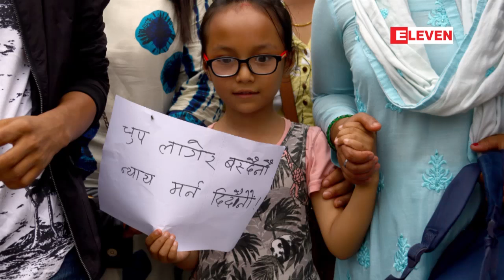ၾသဂုတ္လ ၂၆ ရက္ေန႔ ညပိုင္းသတင္း အစီအစဥ္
■ ျငိမ္းခ်မ္းေရးညီလာခံေလးႀကိမ္မွ အားနည္းခ်က္၊ အားသာခ်က္မ်ားအေပၚ ရခိုင္ျပည္လြတ္ေျမာက္ေရးပါတီ (ALP) မွ ေျခာက္ရက္ၾကာ သံုးသပ္မႈျပဳလုပ္

■ ဖားကန္႔ ၊ လံုးခင္းေက်းရြာတြင္ ဆယ္တန္းေက်ာင္းသူတစ္ဦး ေနအိမ္တြင္ အသတ္ခံရ

■ ၾသစေၾတးလ်ႏိုင္ငံျခားေရး၀န္ႀကီး ဂ်ဴလီဘစ္ေရွာ႔ အစိုးရအဖြဲ႔မွ ႏုတ္ထြက္

■ ဘရာဇီးလ္လူငယ္ကြင္းလယ္လူ ပါရဲရားကို ပြဲထြက္ခြင့္ႏွင့္ ထုိက္တန္သည့္ ကစားသမားဟု ေမာ္ရင္ဟို ခ်ီးက်ဳးခဲ့

စတဲ့ေနာက္္ဆံုးရ ျပည္တြင္း၊ ႏိုင္ငံတကာနဲ႔ အားကစားသတင္းေတြ ပါ၀င္ပါတယ္။